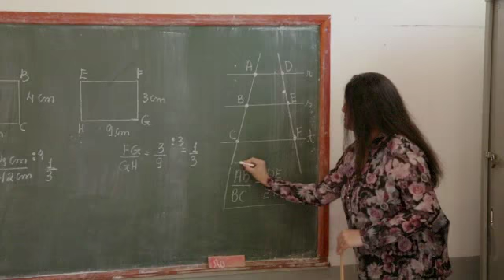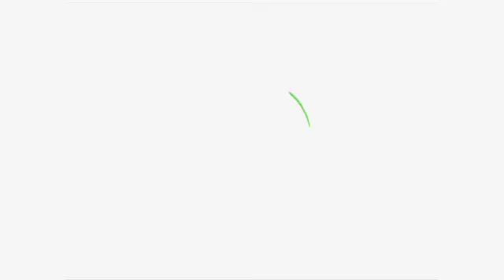[PROMO] Carvalhópolis, MG | Destino: Educação Brasil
O município de Carvalhópolis possui índice 6.4 no IDEB e conta com educadores bem preparados.

O inédito episódio da série Destino: Educação Brasil, mostra o pequeno e agradável município de Carvalhópolis do Estado de Minas Gerais. Com cerca de 3,5  mil habitantes, Carvalhópolis é uma cidade com um cenário interessante, fundada em 1912, com uma economia baseada na agricultura, com destaque na produção do café.

Com três escolas municipais, o município alcançou suas metas no Índice de Desenvolvimento da Educação Básica, o Ideb, e chegou ao índice de 6,4 pontos para o Ensino Fundamental II em 2013. A cidade tem 97% de aprovação dos alunos no Ensino Fundamental II e uma notável evolução do aprendizado de Matemática de 7% em 2007 para 62% em 2011 do Fundamental II.

O programa, com formato documental e 26 minutos de duração, acompanha um dia na vida da aluna Maria Eduarda, de 14 anos, estudante do 9° ano da Escola Municipal Maria Caproni de Oliveira, que atende do 1° ao 9° ano do Ensino Fundamental. Na escola 100% dos professores são graduados e 96% possuem pós-graduação. A partir de rotina escolar de Maria Eduarda conhecemos o trabalho de gestão do município, da diretora da escola, da coordenadora pedagógica, do corpo docente e sua relação com alunos e famílias que participam da vida escolar.